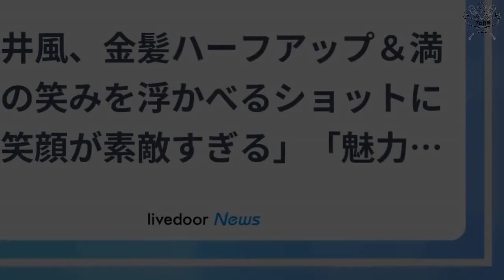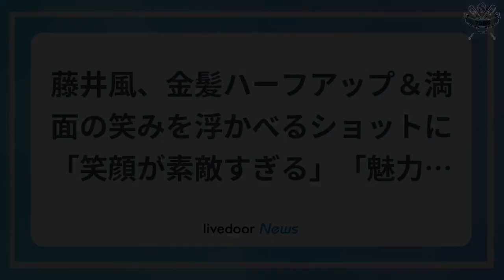H91- 藤井風、金髪ハーフアップ＆満面の笑みを浮かべるショットに「笑顔が素敵すぎる」「魅力的で目が離せない」の声